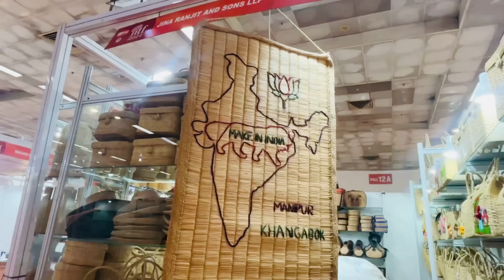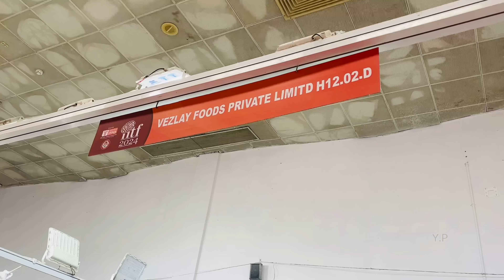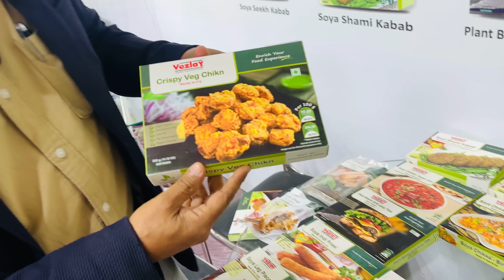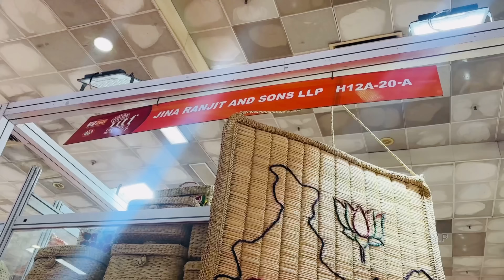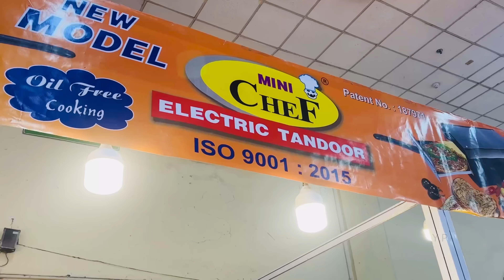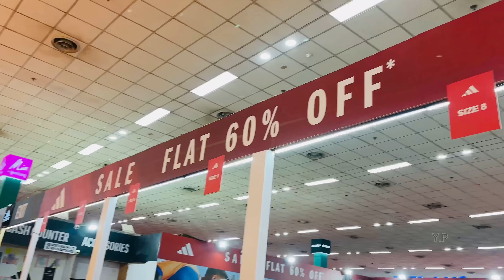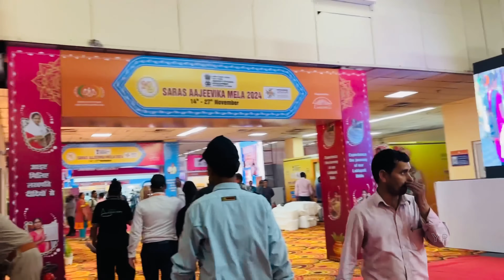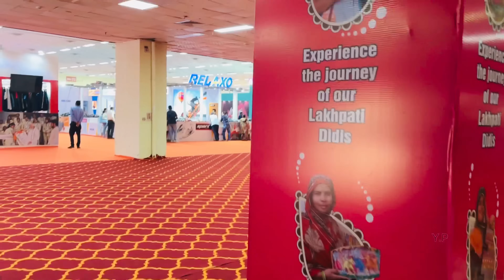Trade Fair 2024|International Trade Fair 2024 Pragati Maidan|IITF 2024|Trade Fair 2024 Delhi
Trade fair 2024 delhi - trade fair 2024 delhi pragati maidan ( pragati maidan India international trade fair 2024, IITF pragati maidan trade fair 2024 is being held in pragati maidan, delhi from 14 to 27 november 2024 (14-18 november business days, 19-27 november general public days). Many exhibitors from different states of india & countries will be part of the trade fair this year. Bihar, uttar pradesh are partner states while jharkhand, are participating as focus states in the trade fair 2024 delhi. Many international stalls are also there which include turkey, iran, kyrgyzstan, nepal, afghanistan, thailand, lebanon, tunisia and china also participated in trade fair 2024 delhi.
For trade fair 2024 delhi pragati maidan
(India international trade fair 2024 delhi )
tickets click here ⬇️

trade fair
trade fair 2024 dates
india international trade fair delhi
delhi trade fair 2024
trade fair 2024 delhi tickets